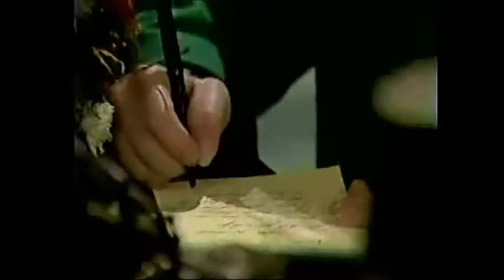GH 12-27-83 Full Episode - Part 2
The hospital prepares for the Christmas Party. Grant & Celia exchange kisses & gifts. HAHAHA! Edward thinks Lila was at an x rated movie. Grant & Celia realize what they gave up when they sold their stuff. Luke finds a strategically placed ladder to retrieve the Christmas star. Luke & Laura leave the mansion. Blackie leads the children in his Drummer Boy costume. Luke & Laura stop by the Hospital Christmas Party. I love the exchange between Jessie & Luke about a "sleazy affair". Edward & Lila present Grant & Celia with a gift. Steve tells the Christmas story. Luke & Laura exchange rings and say goodbye to Port Charles.